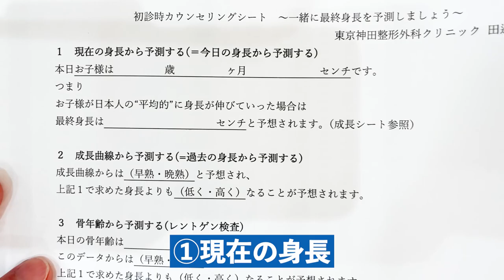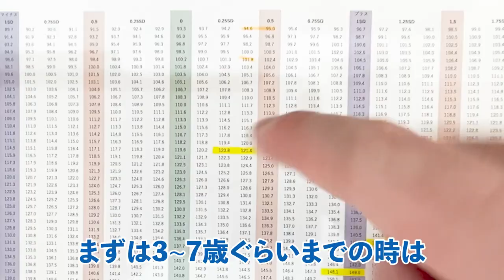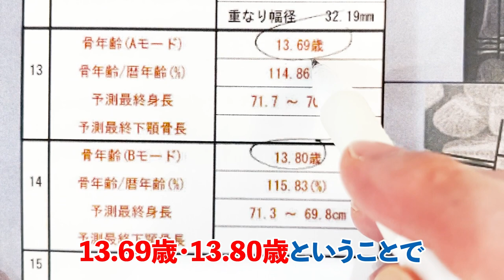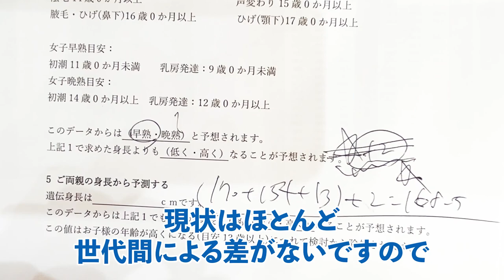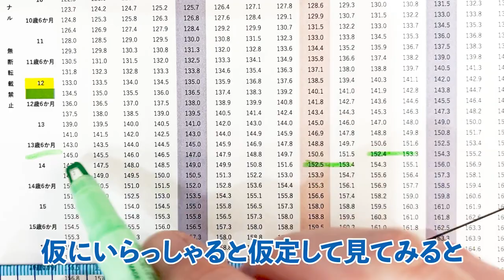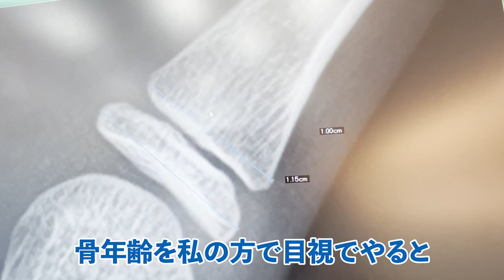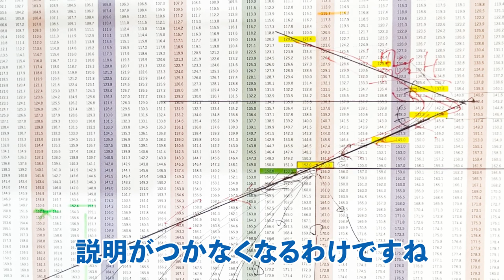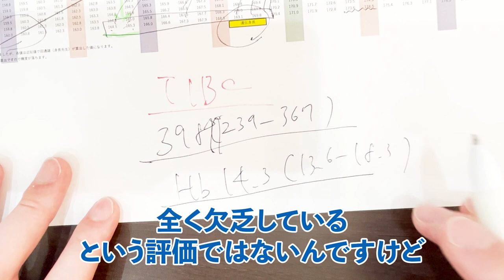【11歳11ヶ月152.8cm男】最終身長は？そして身長を伸ばす方法は？〜やや早熟編〜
今回のモニターさんは１１歳１１ヶ月の男子。
かなり予想が難しいタイプでした。
今後定期的に検査を行い最終予測を微修正していくことが望ましいタイプと考えられます。
■目次
00:00 オープニング
00:39 現在の身長から予測
02:17 過去の身長から予測
04:10 骨年齢からの予測
04:56 思春期症状から予測
05:14 遺伝身長から予測
06:37 レントゲン
08:31 採血の結果
10:09 その他の情報
11:33 エンディング